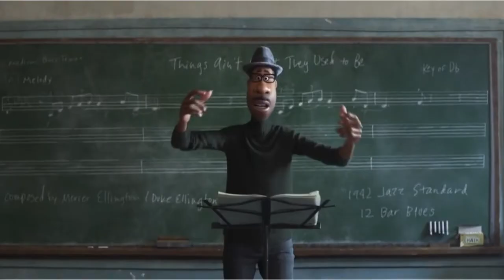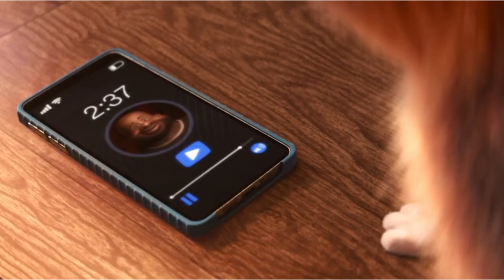REVIEW & Seluruhan alur Cerita Pixar SOUL // perjalanan mencari arti kehidupan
NOTE!!
"saya bukan pemilik dari clip, gambar maupun suara yang ada dalam video ini. saya menggunakan beberapa klip hanya untuk keperluan kritik dan review saja. Jika Anda ingin melihat pertunjukan dan episode secara lengkap. anda bisa cek di layanan streaming yang tersedia secara online."

"I am not the owner of the clips, images or sounds in this video. I use some clips only for criticism and review purposes only. If you want to see the full show and episodes, you can check the streaming services available online."